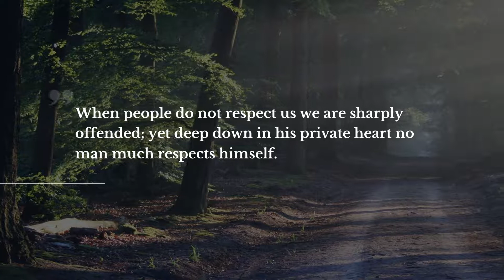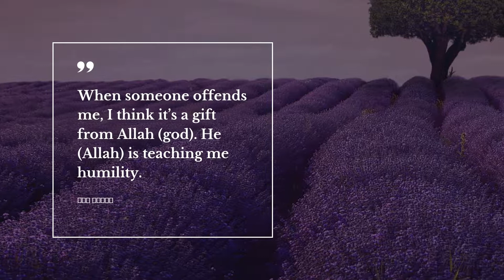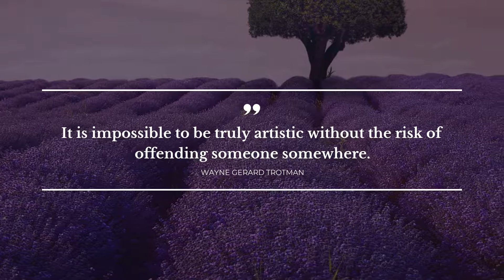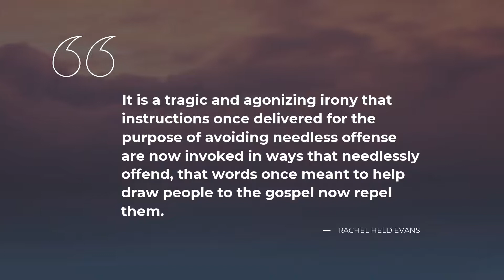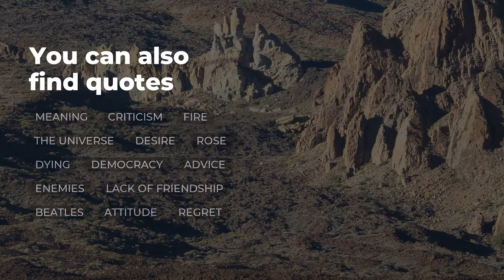Top 15 Quotes about Offense | Daily Quotes | Quotes for Photos | Quotes for Whatsapp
Explore our evergreen collection of stunning quotes about Offense that were compiled by our erudite team of experts. In this video you will discover quotations by such bright minds as Mark Twain, Molly Ringle, Ally Carter.

Life sayings and quotes add particular flavor to all your actions. All the beautiful quotes about Offense in this video will change your mind and life by changing your perspective on Offense. Our superb quotes will put your mind to work and let you view your everyday life differently.

There's a way to keep your most favorite quotes about Offense from this compilation: you can copy them from the description below and paste into your Tinder / Instagram / Snapchat / WhatsApp / Skype / Facebook status bar to share your worldview.

The 15 smartest quotes about Offense:

1) When people do not respect us we are sharply offended; yet deep down in his private heart no man much respects himself.
 ― Mark Twain

2) Anything designed to be inoffensive isn't worth your time -- life itself is pretty offensive, ending as it does with death.
 ― Holly Lisle

3) She re-read his email four times, feeling offended and breathless, like he had casually grabbed her head and stuffed it into a pile of wet leaves.
 ― Molly Ringle

4) I speak my mind. If it offends some people, well, there's not much I can do about that. But I'm going to be honest. I'm going to continue to speak my mind, and that's who I am..
 ― Jesse Ventura

5) Getting offended is the bait of Satan for the believer.
 ― David McGee

6) When you open your mouth, listeners are offended.  When you close your mouth, the expectant are offended.  If a person seeks misdoing from you they will find it regardless of whether or not you deliver.
 ― Richelle Goodrich

7) It is very, very easy not to be offended by a book. You just have to shut it.
 ― Salman Rushdie

8) When someone offends me, I think it’s a gift from Allah (god). He (Allah) is teaching me humility.
 ― ابن تيمية

9) It is impossible to be truly artistic without the risk of offending someone somewhere.
 ― Wayne Gerard Trotman

10) We cannot choose who offends us, but we can choose how to respond when we are offended.
 ― Moffat Machingura

11) If we experience any failures or setbacks, we do not forget them because they offend our self-esteem. Instead we reflect on them deeply, trying to figure out what went wrong and discern whether there are any patterns to our mistakes.
 ― Robert Greene

12) One did not turn down an invitation from Saint Cloud. At least, one didn't if one wanted to continue living contentedly in Paris. Vampires took offense so easily - and Parisian vampires were the worst of all.
 ― Cassandra Clare

13) It is a tragic and agonizing irony that instructions once delivered for the purpose of avoiding needless offense are now invoked in ways that needlessly offend, that words once meant to help draw people to the gospel now repel them.
 ― Rachel Held Evans

14) Why do people assume? If I hate you, I'll tell you. In this case, it's not hate. It's hurt. I'll lick my wounds, which only oozed because I gave a damn, and be over it before the sun rises.
 ― Donna Lynn Hope

15) Like Cammie is fine," Macey said, then glanced at me. "No offense."

"None taken," I said. "I think.
 ― Ally Carter

To find all the best life experience thoughts about Offense follow our channel with the most widespread database of quotes for the major life events. Daily Quotes is your main inspiration source!

Our motivational quotations include not just wise words from real life wise people. On Daily quotes you will also find quotes from the finest books.

What's the best quote, in your opinion? Have anything better to say about Offense?